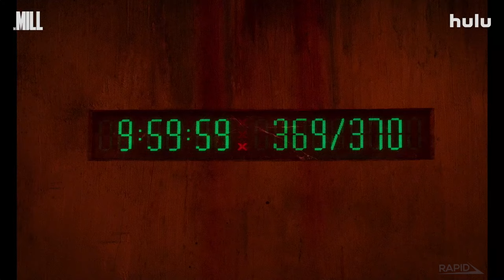THE MILL Official Trailer (2023) Sci-Fi, Thriller Movie HD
A businessman mysteriously wakes up in an open-air prison cell with only an old grist mill. Forced to work as a beast of burden, he must find a way to escape before the birth of his child.